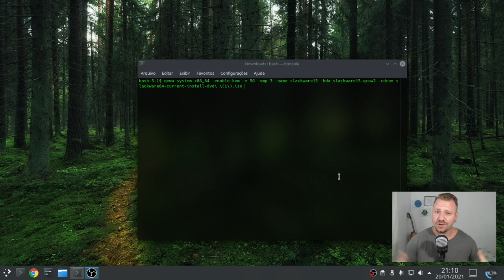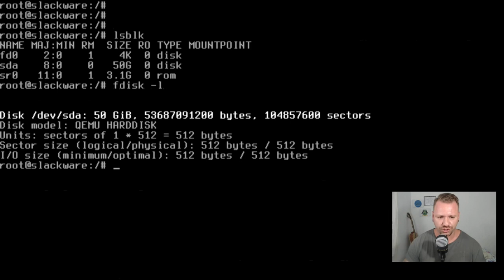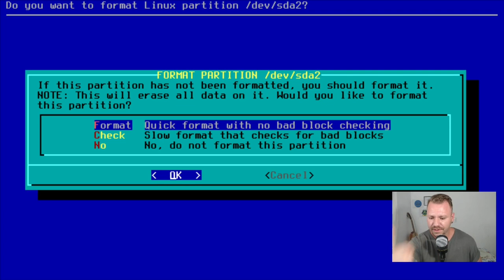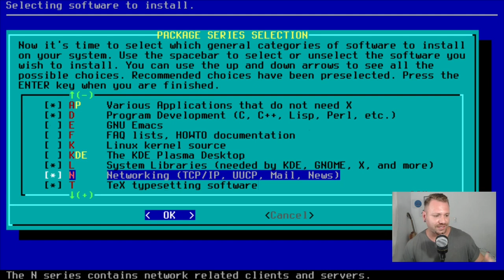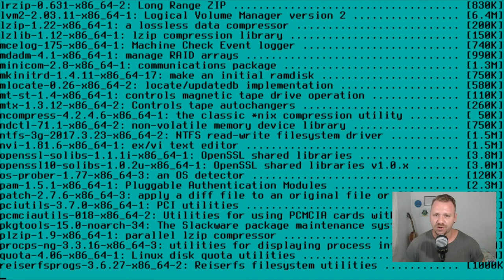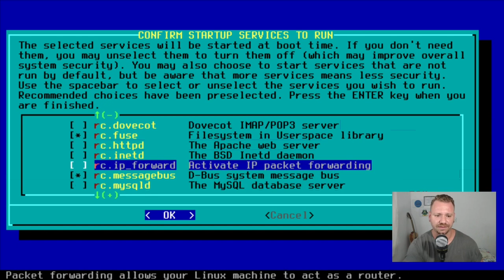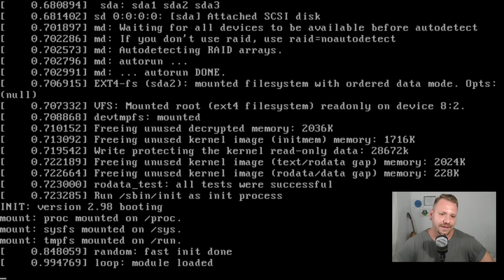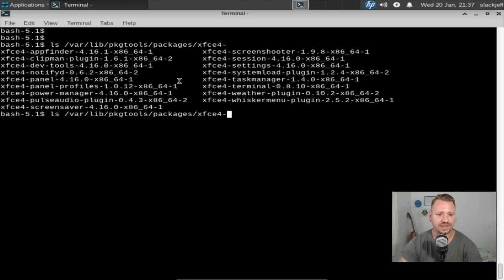Guia de Instalação Slackware 15 (2021)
Venha ver o que o Slackware 15 tem a oferecer pra você! Quer PAM? Nós te damos o PAM. Quer KDE 5? Nós lhe daremos... quer mais velocidade e estabilidade? Vamos lhe dar de sobra. Vamos fazer hoje a instalação do Slackware Current a versão 15 que está em desenvolvimento e vamos ver o que foi modificado até agora! O monstro tá acordando, logo está na versão stable.